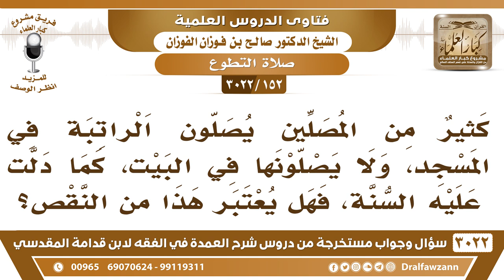[152 -3022] البعض يصلي الراتبة في المسجد ولا يصليها في البيت كما دلت عليه السنة، فهل يعتبر هذا نقصا؟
-"[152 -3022] السؤال: كثيرٌ من المصلين يصلون الراتبة في المسجد، ولا يصلونها في البيت، كما دلت عليه السنة، فهل يعتبر هذا من النقص؟
الجواب: الجَوَابُ: لا ما هو من النقص، يصليها في البيت أو يصليها في المسجد لا بأس بذلك، ولا نضيق عليهم، نعم.
للاشتراك في قناة الشيخ صالح الفوزان

للاستفسار والإقتراحات والدعم
رئيس الفريق
لمشروع كبار العلماء